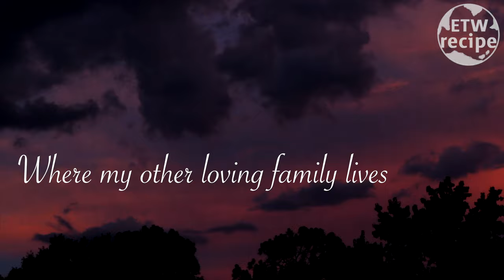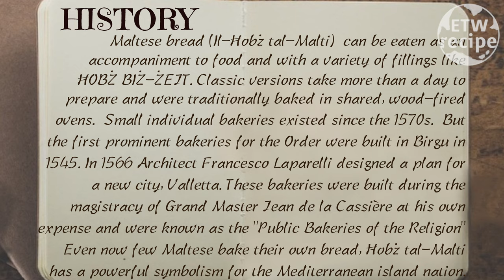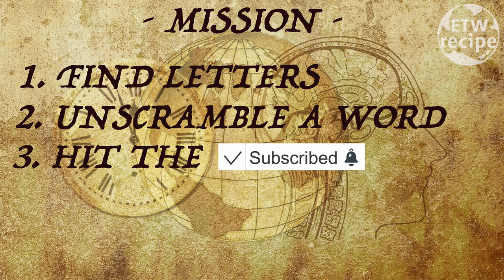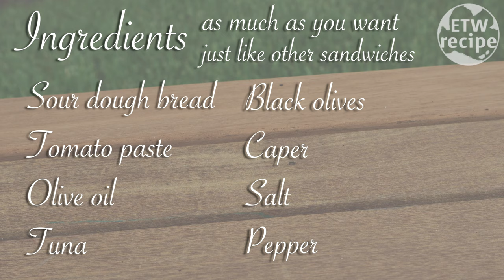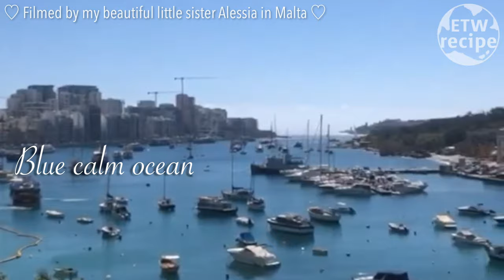Maltese Sandwich | hobz biz-zejt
how to make Maltese Sandwich |  hobz biz-zejt recipe
ĦOBŻ BIŻ-ŻEJT is a sandwich from Malta.simple and very tasty recipe.I used to make it with my little sisters.

view the best Maltese Tuna Sandwich ĦOBŻ BIŻ-ŻEJT ingredients on amazon
tomato paste
salt and pepper

sleepy blossoms.

 - EAT THE WORLD etw recipe - Fairy Tale Vlog -